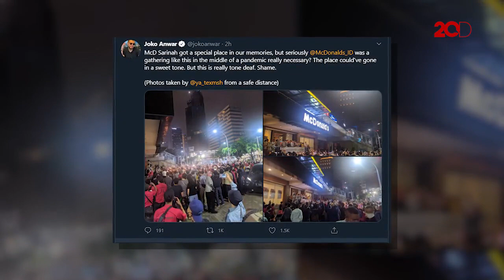Joko Anwar Kritik Warga yang Berkumpul di Penutupan McD Sarinah!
Joko Anwar mengkritik aksi warga yang berkumpul di momen terakhir penutupan McDonald's Sarinah yang terjadi pada Minggu malam (10/5).